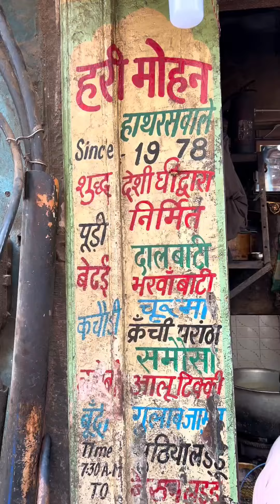Baba hathras vale ki famous shop in mathura | Since 1978| POONAM RAWAT